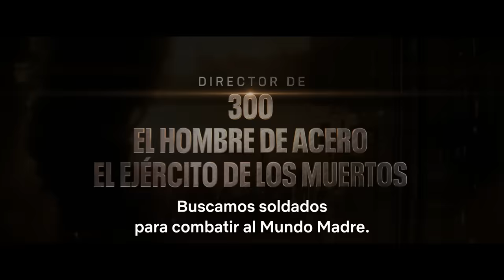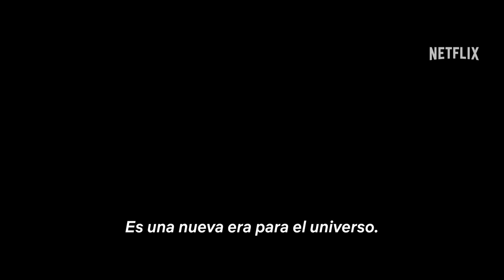Rebel Moon (Parte uno): La niña del fuego | Tráiler oficial | Netflix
Descubre un nuevo universo el 22 de diciembre, solo en Netflix.

De Zack Snyder, el director de «300», «El Hombre de Acero» y «El ejército de los muertos», llega «Rebel Moon», una epopeya de sci-fi fantástica de dos partes que lleva décadas fraguándose.

Después de estrellarse en una luna recóndita, Kora (Sofia Boutella), una joven con un pasado misterioso, comienza una nueva vida en una pacífica colonia rural. Pero todo cambia cuando el tirano Balisarius (Fra Fee) y su cruel emisario, el almirante Atticus Noble (Ed Skrein), descubren que los granjeros, sin saberlo, estuvieron vendiendo sus cosechas a los Bloodaxe (Cleopatra Coleman y Ray Fisher), líderes de un feroz grupo de insurgentes buscados por el Mundo Madre.

Ahora, la única esperanza de sobrevivir depende de Kora. La forastera y Gunnar (Michiel Huisman), un granjero bondadoso ajeno a las guerras, deben reclutar a un grupo de valientes dispuestos a dar la vida para proteger a los habitantes de Veldt. A medida que recorren diferentes mundos en busca de los Bloodaxe, forjan un pequeño grupo de guerreros unidos por su necesidad de redimirse: Kai (Charlie Hunnam), piloto y asesino a sueldo; el general Titus (Djimon Hounsou), líder legendario; Nemesis (Doona Bae), experta con la espada; Tarak (Staz Nair), prisionero de sangre azul, y Milius (E. Duffy), luchadora de la resistencia. Mientras tanto, en Veldt, un viejo androide llamado Jimmy (con la voz de Anthony Hopkins en la versión en inglés) se alza con un nuevo propósito. Estos revolucionarios imprevistos deberán aprender a confiar los unos en los otros y luchar codo a codo para evitar que los ejércitos de Mundo Madre arrasen con todo.